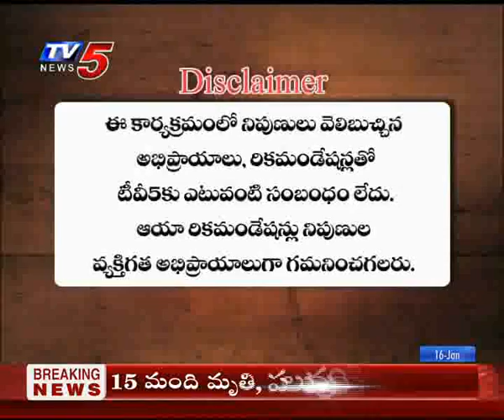16th Jan 2019 TV5 News Business Breakfast